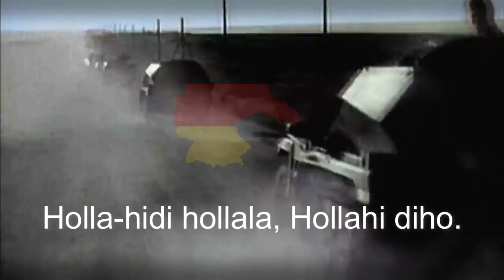"Es war ein Edelweiß" - Era un Edelweiss, canción popular alemana.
Es war ein Edelweiss

Es una marcha, con música y letra compuesta por Herms Niel en 1941 para el Ejército alemán. Su melodía y letra es para poner a parte la cruda guerra, al igual que varias marchas alemanas como "Erika".